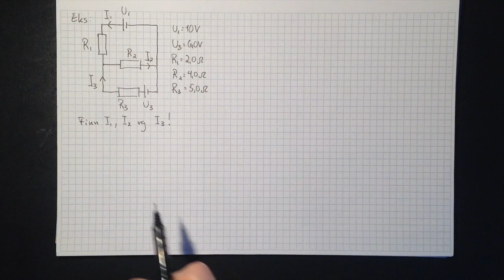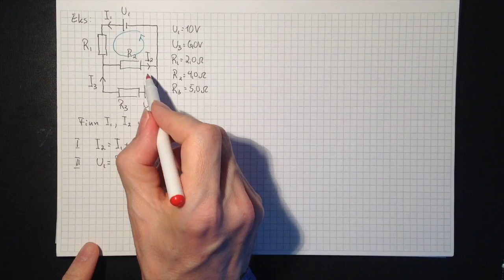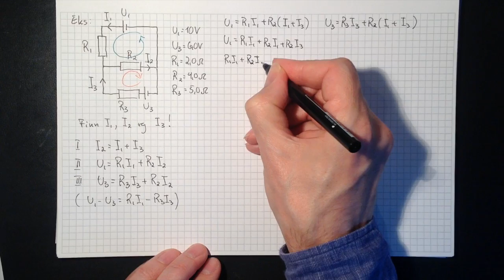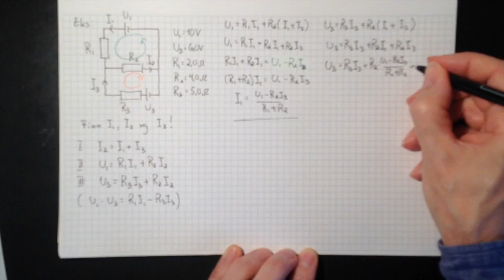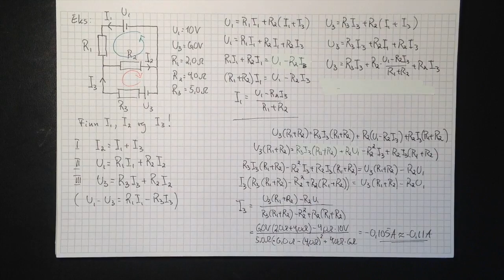Fysikk 1: Kirchhoffs lover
Denne videoen handler om Fysikk 1: Kirchhoffs lover